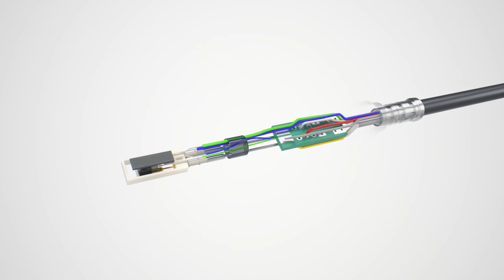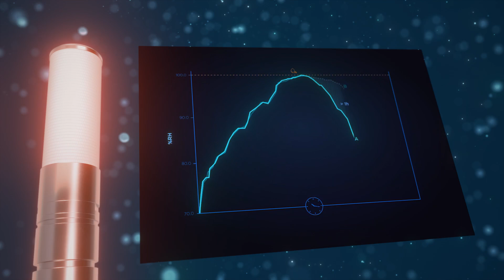The role of fuel cells and humidity data in the hydrogen economy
Advancing the hydrogen economy has a significant impact on reducing our carbon footprint. Fuel cells have a special role to play in this new future vision. They efficiently convert hydrogen into electricity for specific applications, demonstrating hydrogen's practical and clean energy potential. Fuel cells can also help in storing energy as back-up power. But high-quality fuel cells depend on reliable humidity data. Warmed-probe technology is Vaisala's innovation for high-humidity environments. The heating function keeps the sensor continuously above the ambient temperature, ensuring condensation never forms.

Vaisala is a global leader in measurement instruments and intelligence for climate action. We equip our customers with devices and data to improve resource efficiency, drive energy transition, and care for the safety and well-being of people and societies worldwide. With almost 90 years of innovation and expertise, we employ a team of over 2,300 experts committed to taking every measure for the planet. Vaisala series A shares are listed on the Nasdaq Helsinki stock exchange.